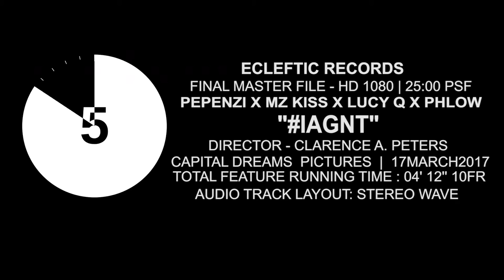Pepenazi ft Phlow, Lucy Q, Mz Kiss - I Ain't Gat No Time [Female Version Video] | Freeme TV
Still buzzing on airwaves, Pepenazi takes his signature song I Ain't Gat No Time, iAGNT, many steps further by enlisting the lyrical prowess of Femcees Mz Kiss, Lucy Q and Phlow to bring about the Female version of the track, supported by this banging video.
You are certainly in for a treat.

Listen to Our Afrobeats Top Of Charts Playlist on Spotify NOW